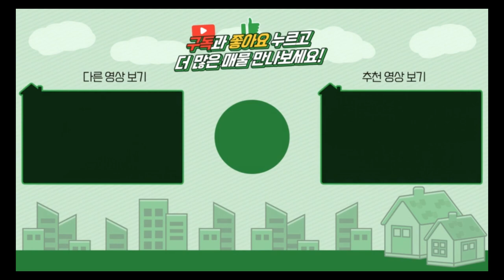양평전원주택 / 매매6억4천 / 용문면 고급주택 여심저격 인테리어 아내를위한집 / 양평급매물 / 대원부동산 230606-1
▶ 매물번호 : 230606-1
▶ 중개대상물종류 : 단독주택
▶ 거래형태 : 매매
▶ 가격 : 6억4천만
▶ 입주가능일 : 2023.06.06이후 협의가능
▶ 소재지 : 경기 양평군 용문면 조현리
▶ 토지면적 : 535㎡(161평)+도로지분(18평), 건축면적 : 175.2㎡(53평)
▶ 용도지역 : 계획관리
▶ 건축구조 : 일반목구조
▶ 총층 지상/지하 : 지상 2층
▶ 방수/욕실수 : 방 3개 / 화장실 2개 / 알파룸1
▶ 방향 : 남서향
▶ 난방 : LPG가스보일러
▶ 사용승인일 : 준공전
▶ 주차대수 : 2대
▶ 기타시설 : 지하수, 오수관로, 전기통신 지중화

사무소명칭/대표 : 대원공인중개사무소 / 대표 김대원
중개사무소 등록번호 : 제 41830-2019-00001 호
사무소위치 : 경기 양평군 양평읍 중앙로 107 3층 301호

Track : Spring is Here -  [봄날처럼 산뜻한 신나는음악] ...